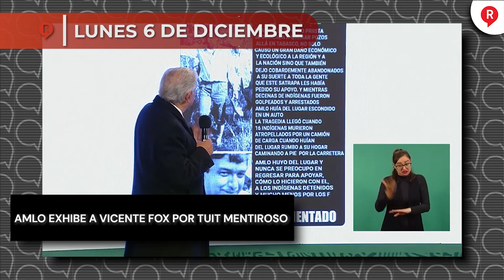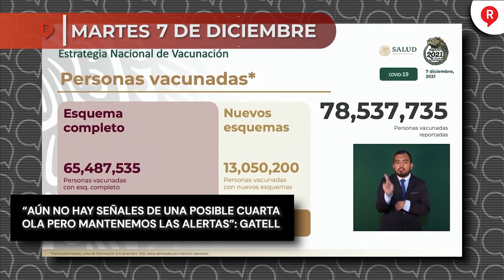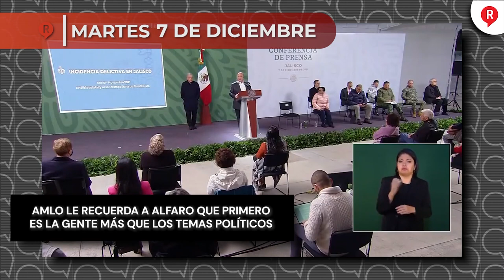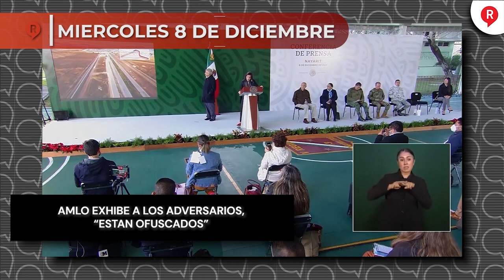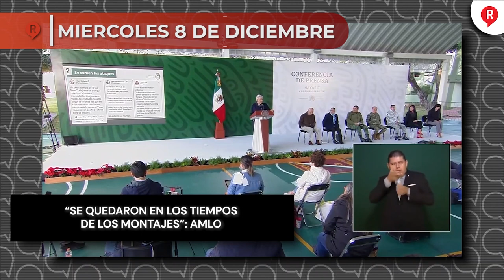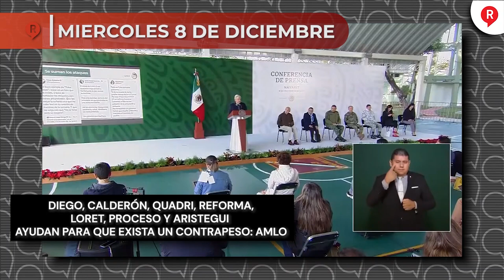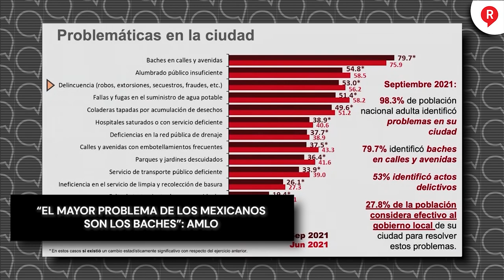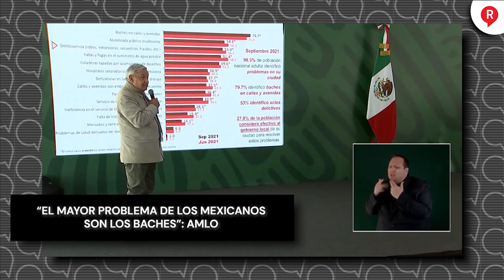Regeneración Presenta: Resumen Semanal del 5 al 11 de Diciembre 2021 ¡IMPERDIBLE!